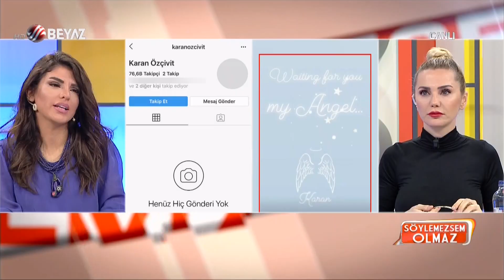Söylemezsem Olmaz 4 Mart 2019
Ece Erken küpelerine gelen yorumları okudu
Ece Erken bildi mi Bengü'nün bebeği kız mı erkek mi
Türk kadınına hakaret eden Mehmet Akif Alakurt'a tepki yağıyor!
Serenay Sarıkaya hastanelik oldu
Şeyma Subaşı transparan elbisesiyle yaptığı dansla ortalığı karıştırdı!
Hülya Avşar, Şeyma Subaşı'nı fena bozmuş!
Dominik'e Acun'un yanına gideceğini söyleyen Seda Sayan, O Ses Türkiye'de Jüri olacak mı
Seda Sayan'ın erkek arkadaşı var mı canlı yayında açıkladı!
Seren Serengil kime 'Yüzsüz' dedi sorusuna Seda Sayan bakın ne dedi
Burak ve Fahriye'nin oğulları doğmadan star oldu
Arda Turan'ın eşi Aslıhan, dudak dolgusu dozunu kaçırdı!
Ece Erken Hamilelik Fahriye Evcen'e ayrı yakışıyor
Asena Atalay, Caner Erkin'den istediğini alamadı!
Seren Serengil’den Demet Akalın’a “Yüzsüz” Yakıştırması
Bengü bebeğinin cinsiyetini açıkladı